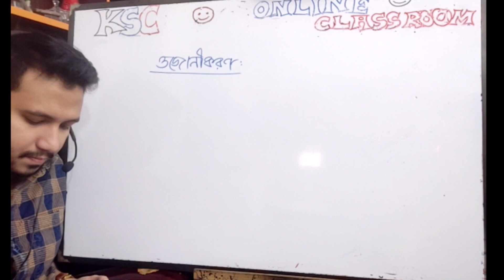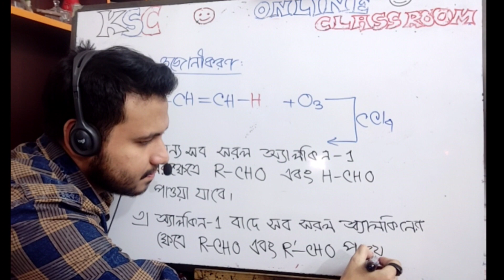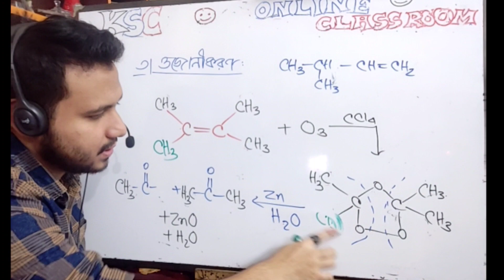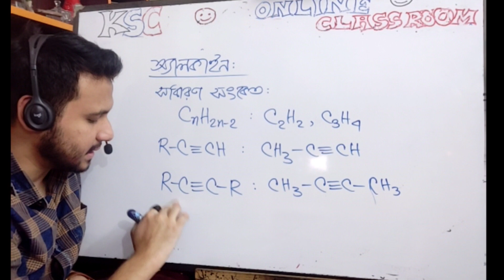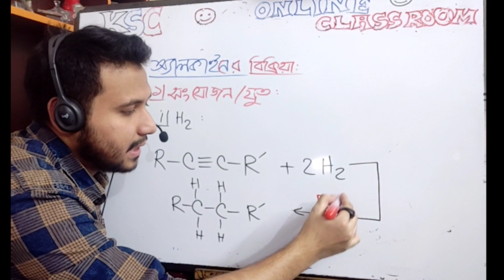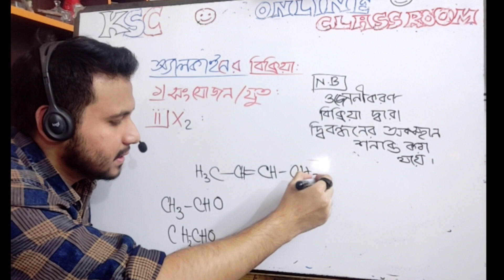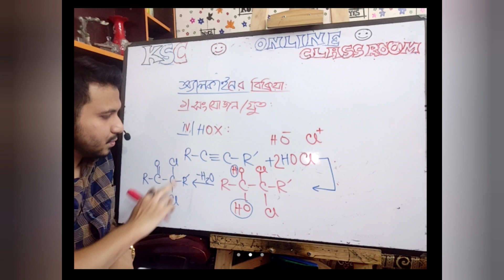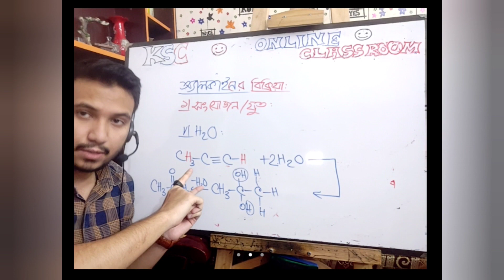অ্যালকাইন । পার্ট 1 । LECTURE 8